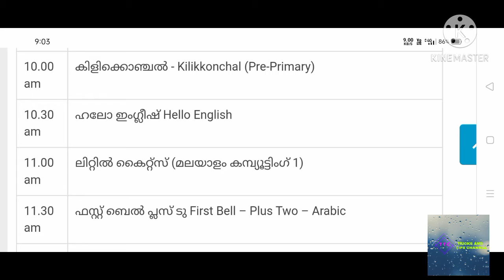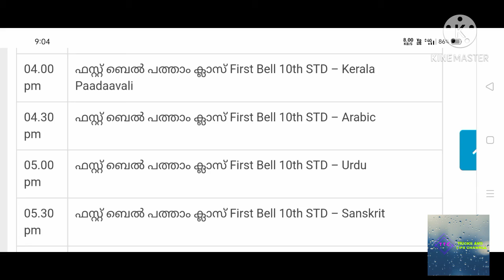KITE VICTERS ONLINE CLASS TIMETABLE TOMORROW 13/12/2020 SUNDAY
victers online class timetable tomorrow